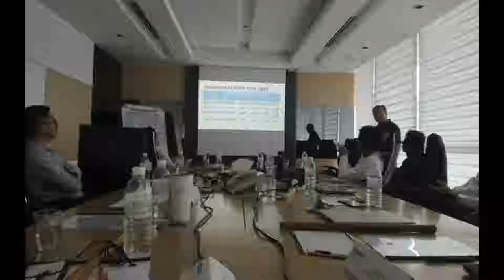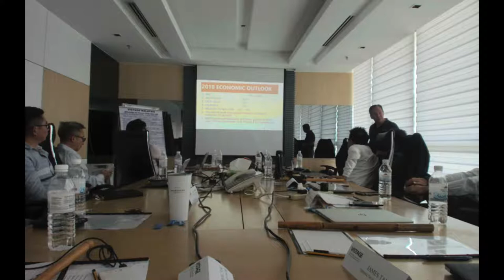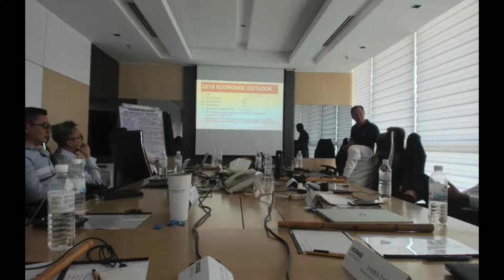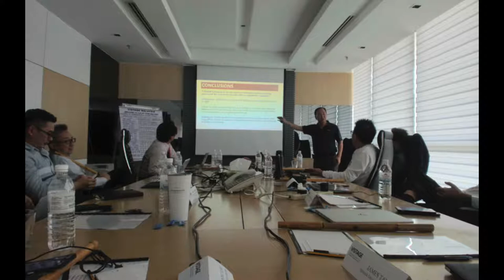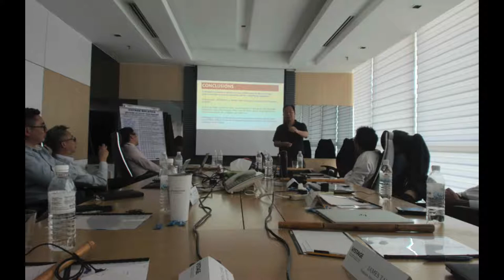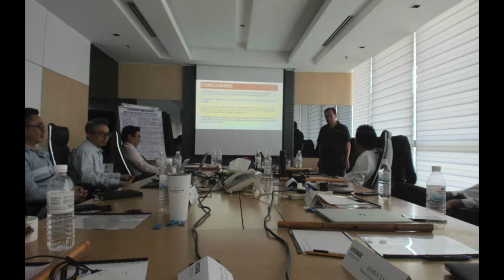2019-01-15 Kerk Loong Sing, Economic Update: Global, Regional & Post GE14 Malaysia Outlook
Vistage VCE-40